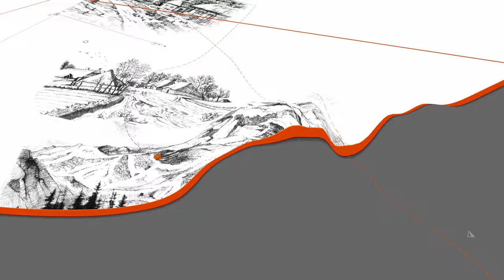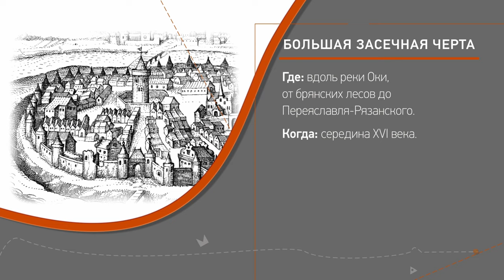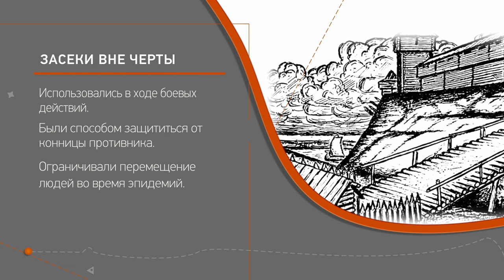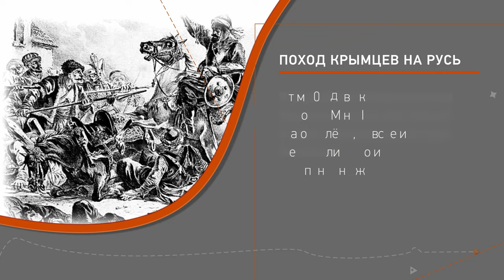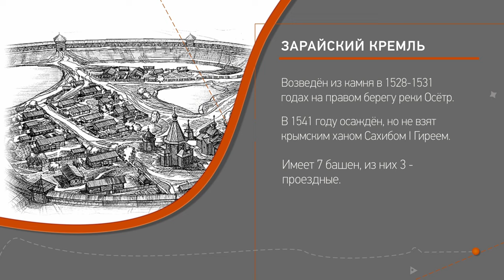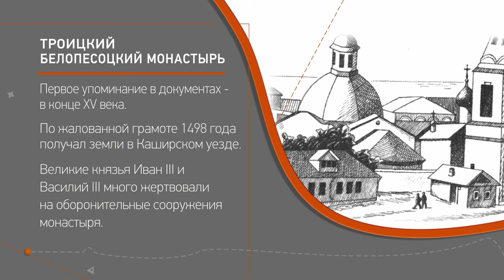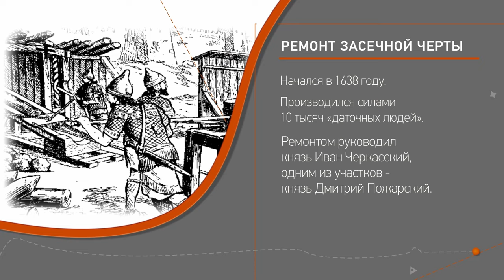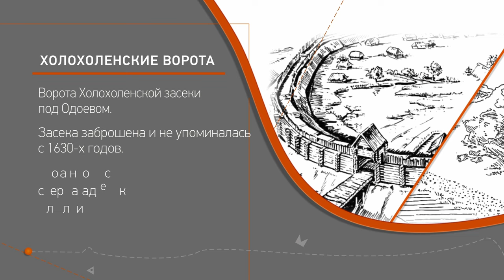Лекция 9. Большая засечная черта